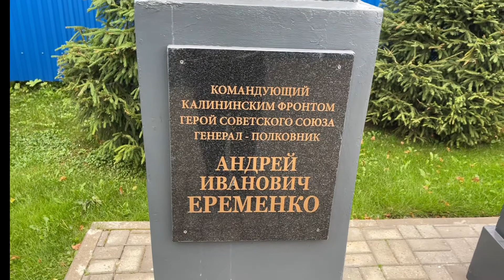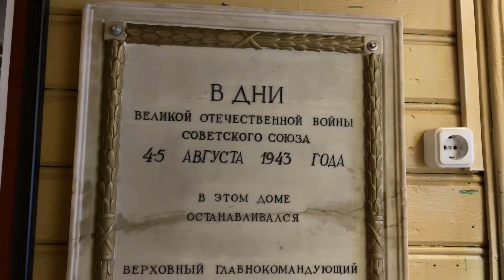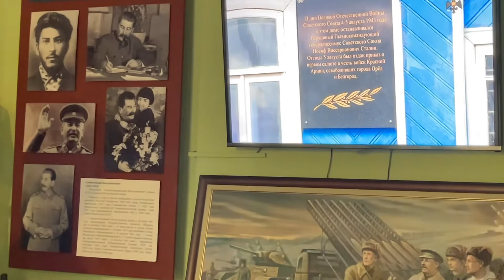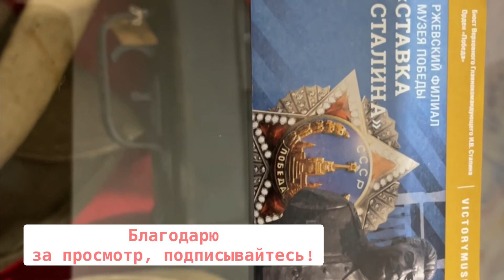Война. Ставка Сталина. 1943 год. Филиал музея на Поклонной горе. Москва. Зарисовки.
Добрый день, друзья! Зарисовка на тему: Филиал музея Великой Отечественной войны на Поклонной горе в Москве.

Военно-исторический музей «Калининский фронт. Август 1943 года» — открыт в избе деревни Хорошево Ржевского района Тверской области 3 июля 2015 года. В этой избе 3 — 5 августа 1943 года останавливался Иосиф Виссарионович Сталин во время своей единственной поездки на фронт, на места кровопролитных боёв за Ржев.

5 августа в избе состоялась его встреча с командующим Калининским фронтом генералом-полковником Андреем Ивановичем Ерёменко.

Здесь же, в ночь с 4 на 5 августа 1943 года Сталин отдал приказ о проведении в Москве первого салюта в честь войск, освободивших Орел и Белгород в ходе Курской битвы.

Вот что пишут о музее в Яндекс.

«Место номер один для посещения!
Единственный минус -дорога до музея. Но при желании добраться можно.  Обязательно берите экскурсию! Приятная, очаровательная экскурсовод Наталья, очень доходчиво и с полной самоотдачей всё расскажет и покажет.  Думали, что проведем там не более 15 минут, но ушли только спустя час, счастливые и довольные. Узнали много нового и освежили старые знания. История Сталина рассказвается так, как есть: без идеализации или демонизации его образа. Было интересно даже подростку!»

От себя хочу добавить: смотритель музея прекрасно общается с детьми, доступно объясняет им сложности такой темы. Дети  ни на минуту не отвлекаются от темы.